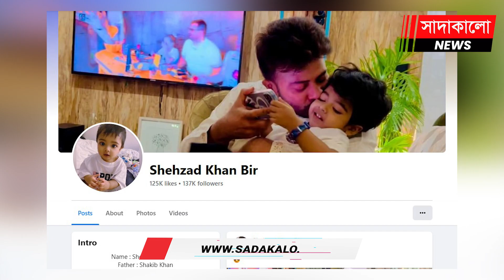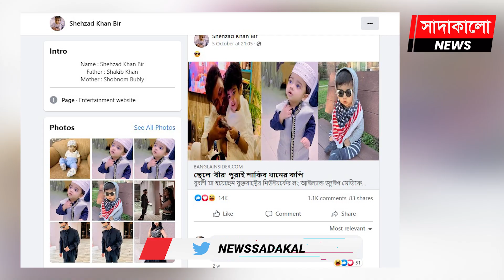তারকার চেয়ে কম নন শাকিব-বুবলীর সন্তান! ছেলেকে নিয়ে নতুন করে যা বললেন বুবলী ! Bubly । Shakib ।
আড়াই বছর পর প্রকাশ্যে এসেই তারকা বনে গেছে শেহজাদ খান বীর। কেননা, তার মা-বাবা যে তারকা দম্পতি শাকিব খান-বুবলী। প্রকাশ্যে এসেই ক্ষান্ত হয়নি বীর, প্রবেশ করেছে ভার্চ্যুয়াল জগতেও। সামাজিক যোগাযোগমাধ্যম ফেসবুকে একটি পেজ খোলা হয়েছে শেহজাদ খান বীরের নামে। সেখানে বীরের রূপে কুপোকাত নেটিজেনরা।